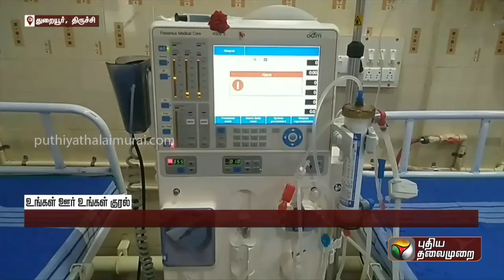மகப்பேறு மற்றும் குழந்தைக்குகள் நலப்பிரிவிக்கான கட்டடத்திற்கான அடிக்கல்அமைச்சர்-மா சுப்பிரமணியம்